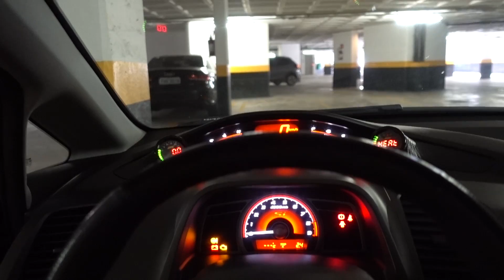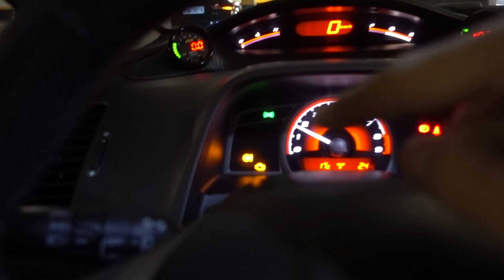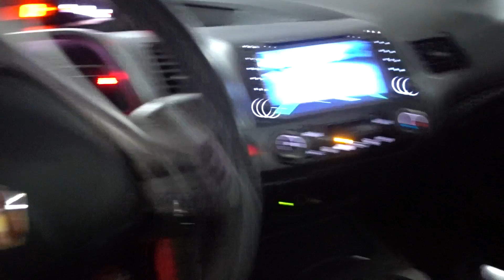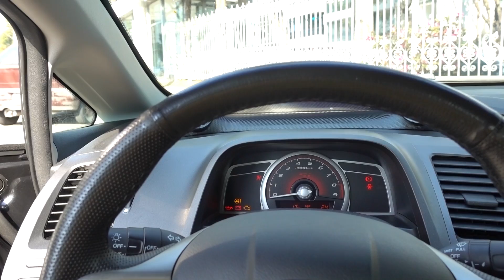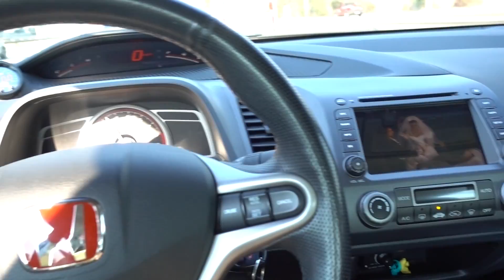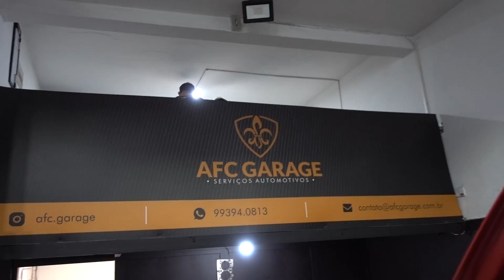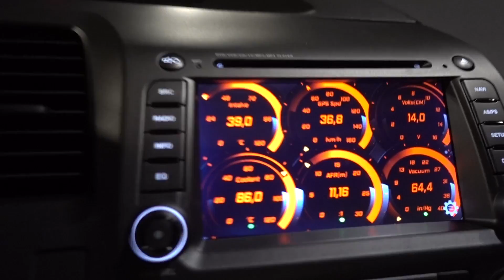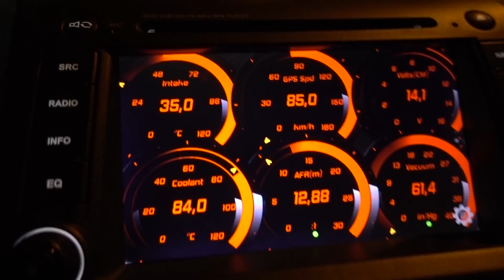COLOQUEI UM CAMBIO DE CORRIDA NO MEU CIVIC SI TURBO E ELE JÁ ME DEIXOU NA MÃO! *engate rápido*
(Favor não mandar e-mail se não for para esses assuntos)

NO VÍDEO DE HOJE, VOU MOSTRAR PARA VOCÊS O DIA QUE QUE COLOQUEI UM CAMBIO DE ENGATE RÁPIDO NO MEU CIVIC SI TURBO, CAMBIO FORJADO! E O CARRO ACABOU ME DEIXANDO NA RUA! FIZ ALGUMAS MODIFICAÇÕES NO MEU NOVO CARRO!

🚀 MEUS PROJETOS SÃO:
LAMBORGHINI GALLARDO SPIDER.